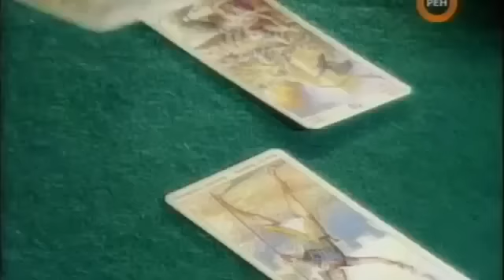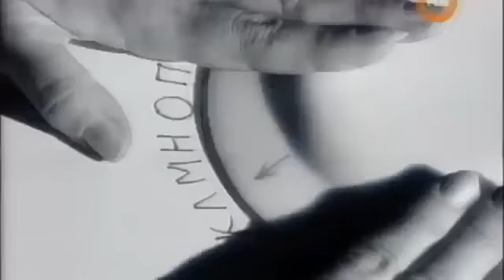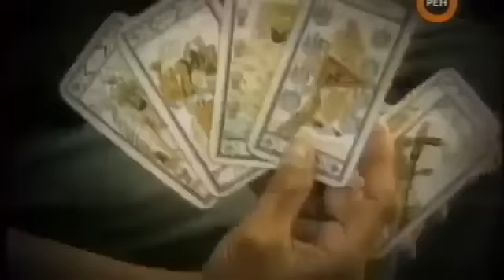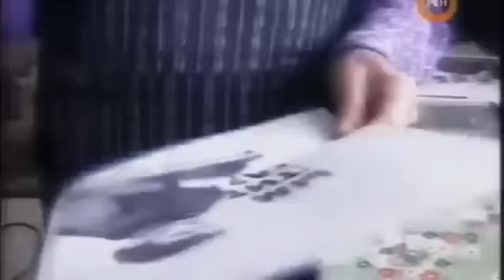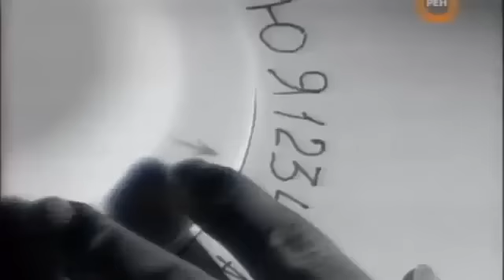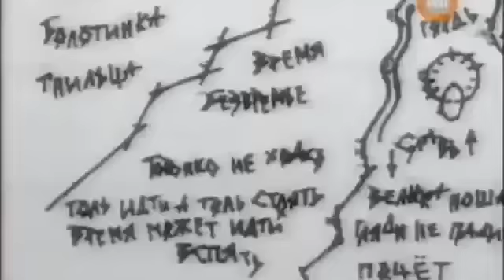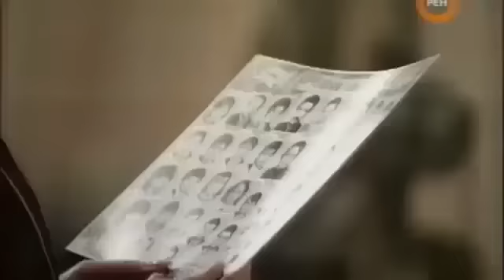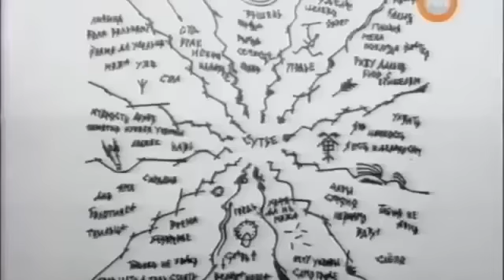МЕДИУМ! ОЧЕНЬ СИЛЬНЫЙ ДАР! ЧТО ИЗВЕСТНО!